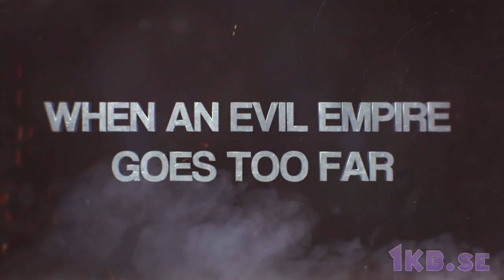Gatling Gears - Trailer [HD]